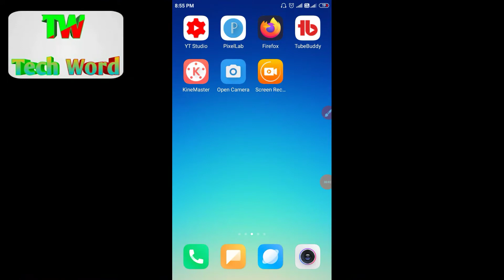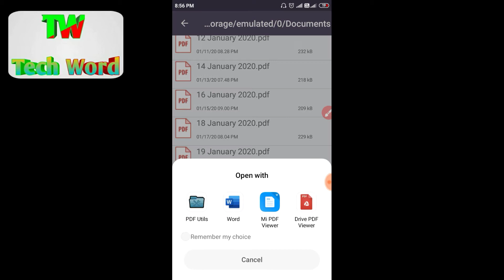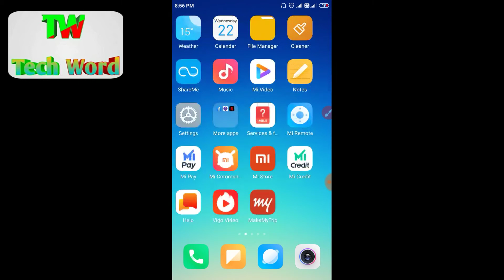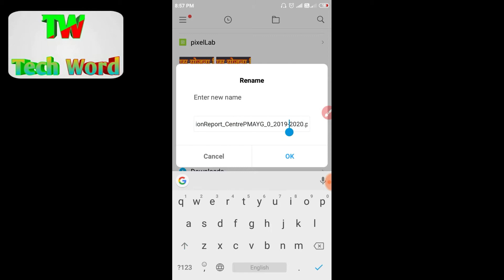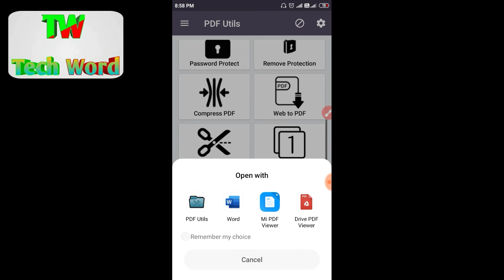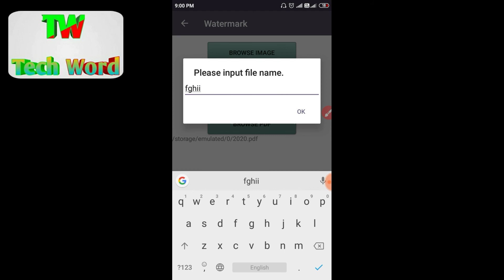Pdf file me watermark kaise lagaye | mobile se pdf file me watermark kaise lagaye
Hi friends
नमस्कार दोस्तों स्वागत है आज की हमारी इस वीडियो में आज हमें इस वीडियो में बात करेंगे यदि आप अपने पीडीएफ फाइल में वाटर मार्क लगाना चाहते हैं तो उसे आप कैसे लगा सकते हैं अपने मोबाइल फोन से तो इस वीडियो में ही डिटेल्स में बात करेंगे तो वीडियो को पूरा देखिए और वीडियो अच्छा लगे तो वीडियो को लाइक कर दीजिए और वीडियो से संबंधित कोई समस्या है तो आप कमेंट में पूछ सकते हैं और ऐसे वीडियो पाने के लिए चैनल पर बने रहिए